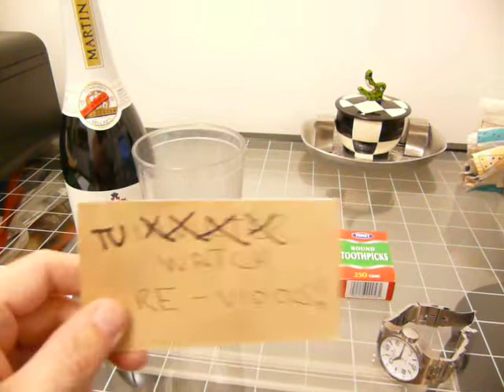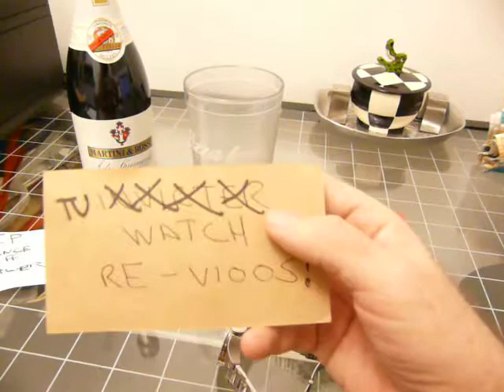Phluff's TV Watches: BANNED!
Wristwatch mastermind Eddie Phluff is back, but he's hotter than a horny toad on a hot plate, by gum! Seems he's been banned from his favorite watch website by the overzealous MOD who runs the thing - but don't fret, the reviews continue! And now he's taking on the other great brands that watch fans can buy by using home shopping network pay-by-value, or something like that. Watch Eddie Phluff and you'll never overpay for a watch ever again - and what you'll wear will defy description!